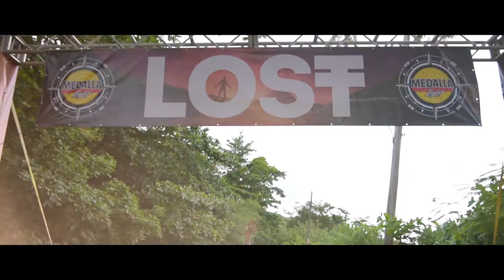Medalla Light: Lost In Paradise 2017